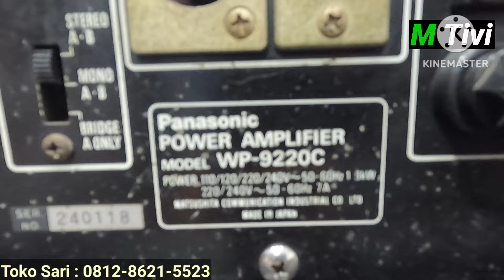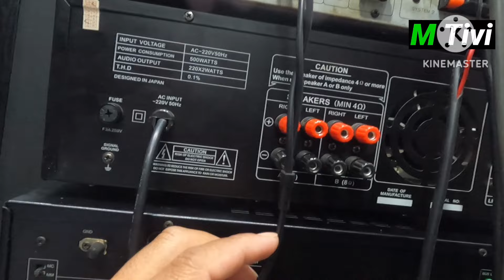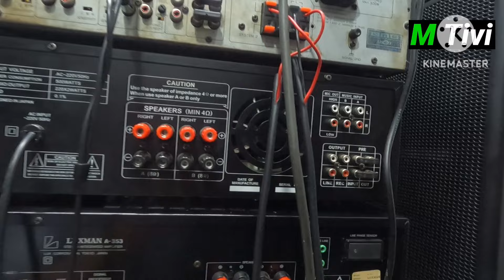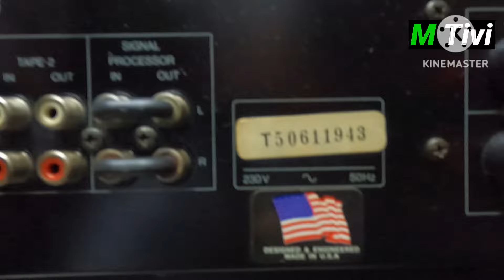Update stok elektronik bekas berkualitas di pasar loak poncol